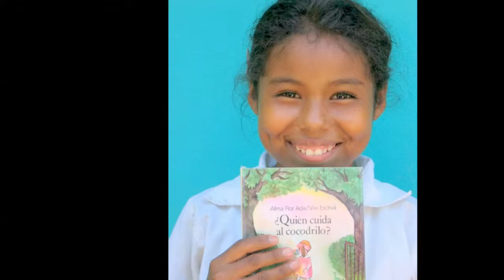Carolyn's Memories (Hot & Cold)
Adventures in Honduras, and back home in Vermont!